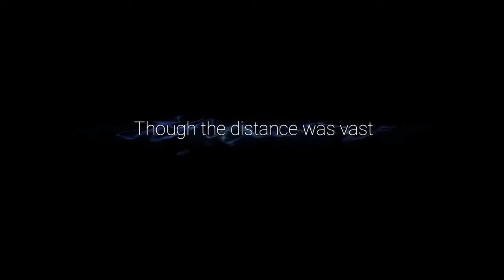Ran Plays Ori and the Will of the Wisps | EP4 | This watermill is crazy!